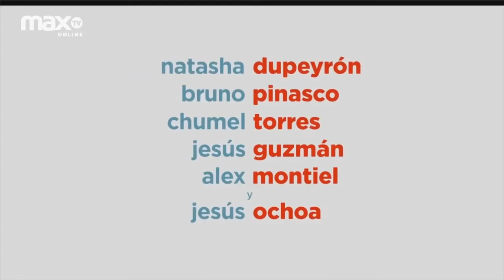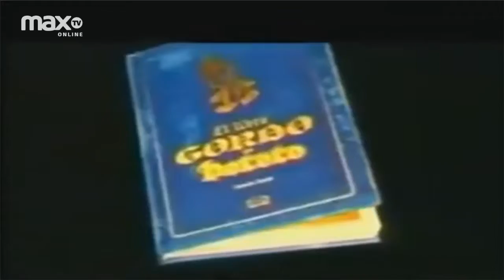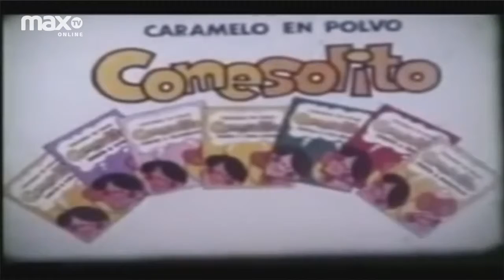Nuevos trailers, nuevas atracciones de Harry Potter en Orlando y mucho más | E! MAX | 24/06/2019